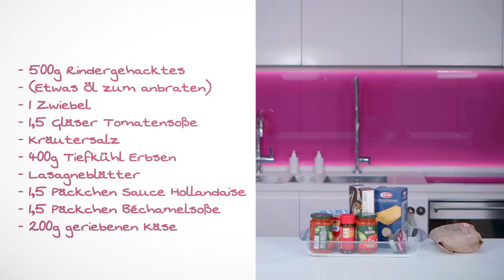Lasagne mal anders! Unfassbar lecker und schnell gemacht | Rezept Lasagne mit Erbsen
Das ist so ein leckeres und einfaches Rezept: meine Lasagne mit Erbsen. Wobei sich jeder Italiener sich die Haare raufen würde, wenn ich das Gericht "Lasagne" nenne. Wie auch immer man es nennen mag, es geht einfach super schnell und ist wirklich einfach nachzukochen. Kennt ihr noch weitere leckere Rezepte? Schreibt sie mir in die Kommentare...

► Mein Dampfgarer